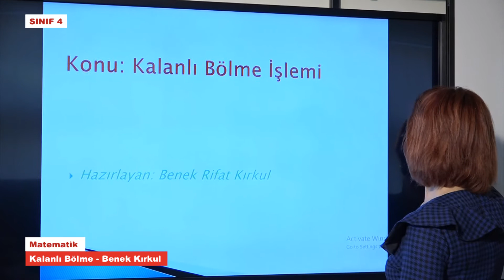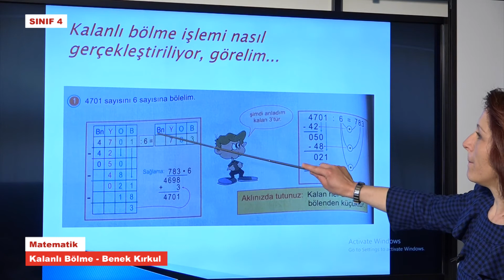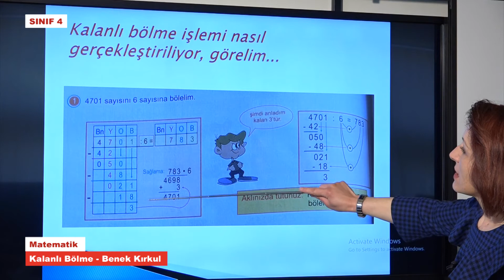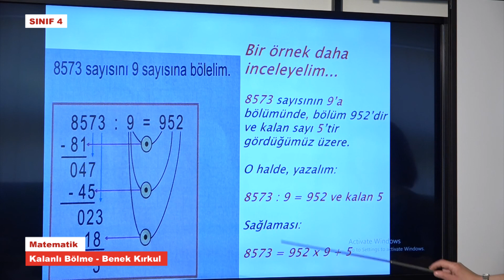T4979 Matematik Kalanlı Bölme Benek Kırkul